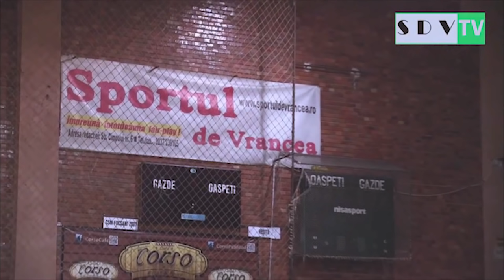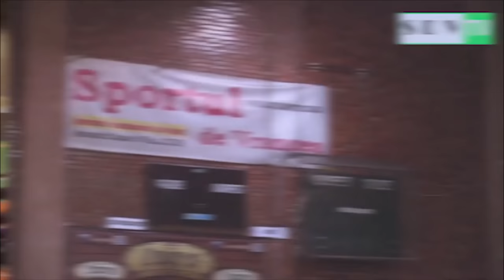Marius Bratu la SDV TV - 22 IUNIE 2019, dupa 12 ani.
Focsaniul are o echipa  de fotbal, CSM 07 Focsani, care vrea in L2.
Marius Bratu este noul Director Tehnic al echipei. Vizionare placuta...